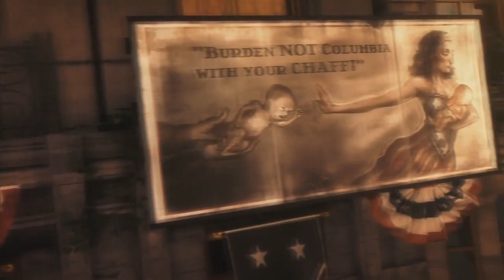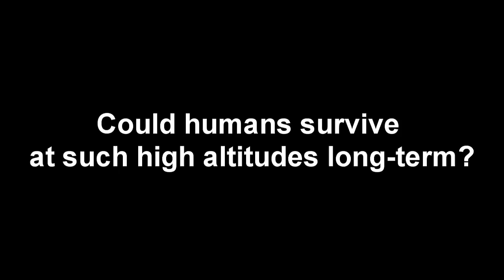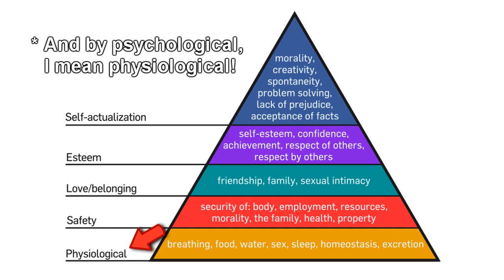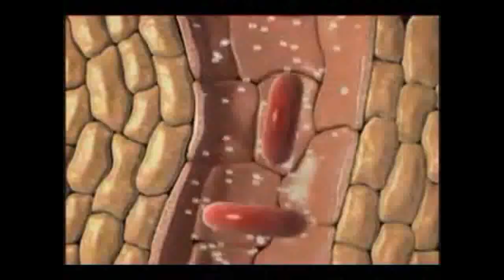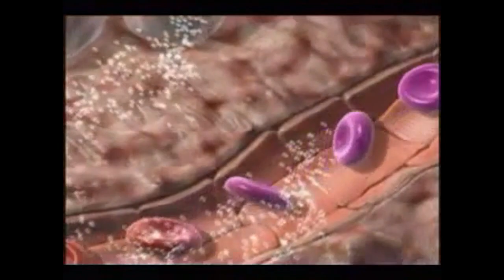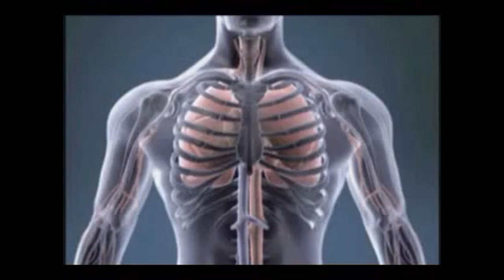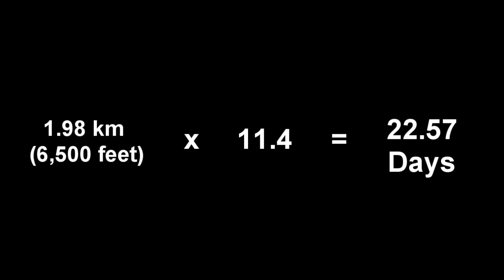Video Game Science: Is it Possible to Breathe in Columbia?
For the 60th video of 1001 Video Games, we ask ourselves the age-old question that's been plaguing gamers for the past three years, 'Is it Possible to Breathe in Columbia?'